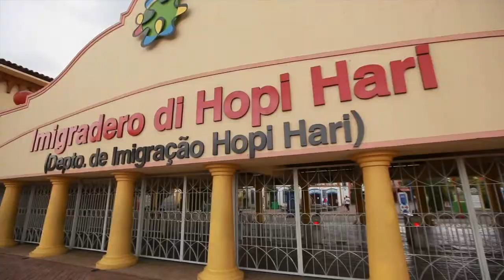VIDEO DREAM EMOTION - GISELE E DOUGLAS- THE DREAM STUDIO